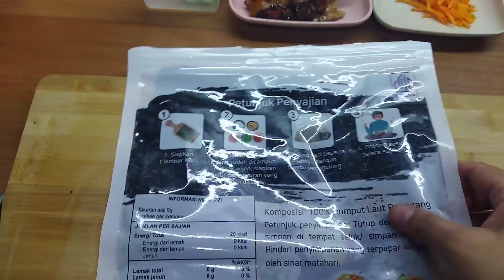ide jualan kimbab untuk bekal sekolah dan sarapan laris manis, menu bekal mudah dan praktis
Kali ini aku membuat kimbab ayam saus tiram
Ini salah satu menu jualan aku yang best seller
Kebanyakan customer pesan untuk bekal sekolah anak anaknya
Untuk harga jual di sesuaikan di tempat masing-masing yah
Jika ada pertanyaan atau Sharing bisa tulis di kolom komentar ya
Terimakasih